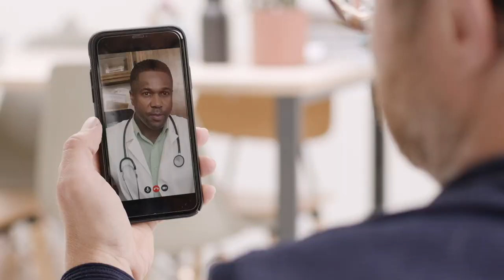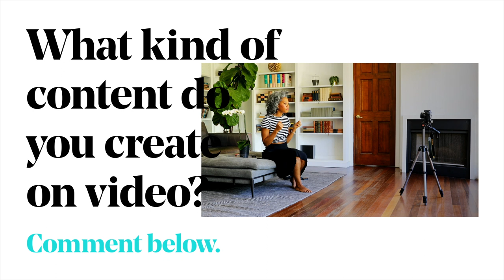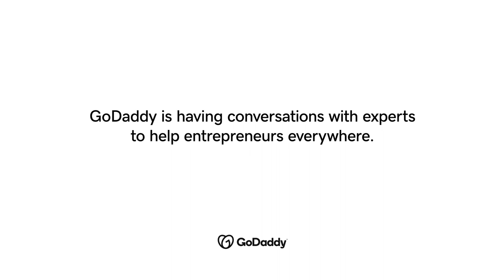Low-Cost Small Business Video Tips to Keep Customers Engaged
0:33 The importance of video content during COVID-19
0:44 Small business video marketing ideas
1:30 How to communicate with customers using video
2:20 Getting started with small business video marketing

In a time where anything can change at the drop of a hat, entrepreneurs are making important shifts to reach customers online for long-term growth. Through the power of video marketing and authentic communications, small business owners are able to stay on top-of-mind and maintain trust with their customers. Hear Sally Sargood reveal simple, low-cost video marketing tips to keep folks engaged, connected and educated during the pandemic and beyond. Her biggest advice? Just start.

Including a video on a landing page boosts conversion rates by up to 80%.

70% of marketers report that video produces more conversions than any other type of content.

Social video generates 12x more shares than text and image shares combined.

84% of people say they’ve been convinced to buy a product or service after watching a brand’s video.